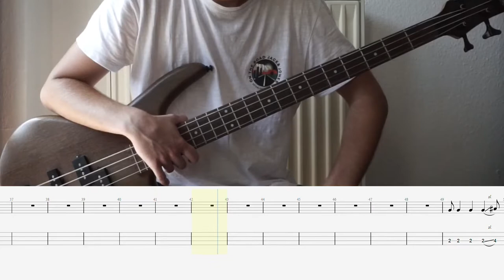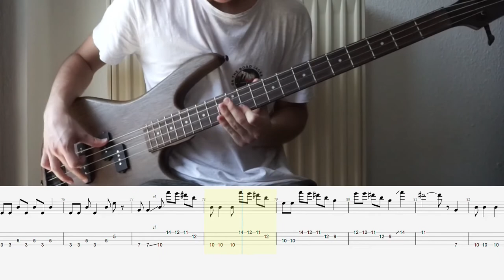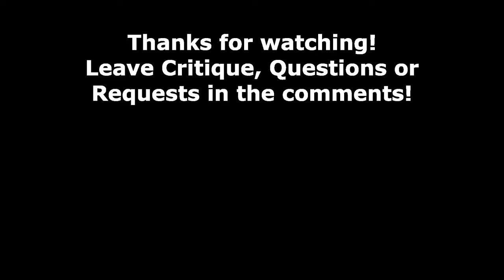Rainbow Kitten Surprise - Devil Like Me | Bass Cover + (Playalong-)Tab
Bass Cover of Rainbow Kitten Surprises "Devil Like Me"

Notes:
Standard-Tuning: E-A-D-G
Level: Easy (except for the part in the ending)

Equipment:
Bass: Ibanez Gio GSR200B
Audio-Interface: U-Phoria UMC22
Tabs: GuitarPro 7.5
Audio-Mix: Audacity
Cut: Shotcut